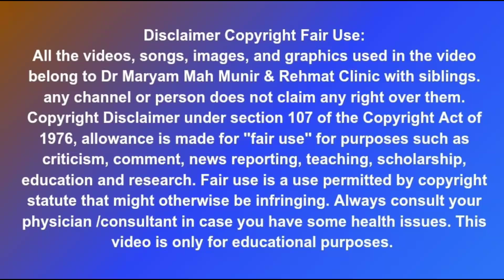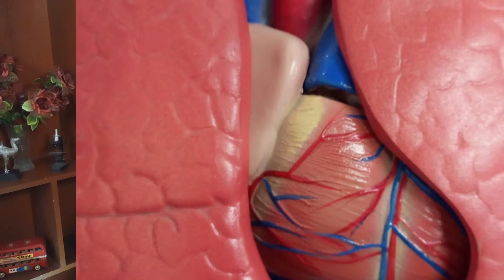Cough Home Remedy In Urdu | Khansi Ka Fori Ilaj | Rehmat Clinic With Siblings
Is Kiwi Fruit Good For Diabetes | Kiwi For Skin | Rehmat Clinic With Siblings

Dil Ki Sehat Ke Dushman Khane | Worst Food For Heart Health | Rehmat Clinic With Siblings Spinach Health Benefits | Rehmat Clinic With Siblings